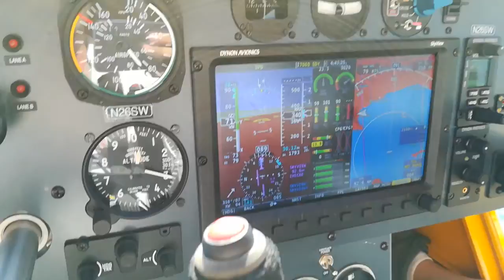Low water flying over lake Garda